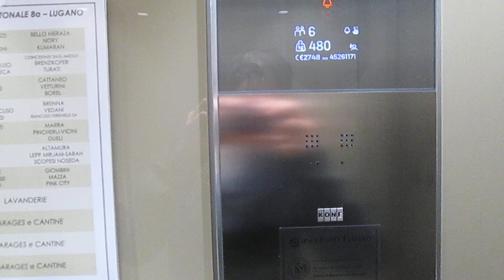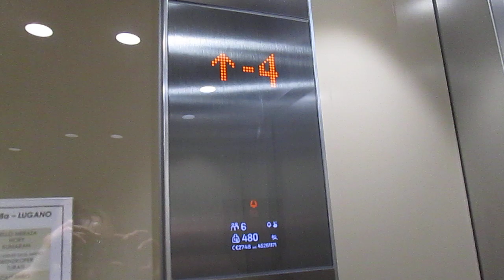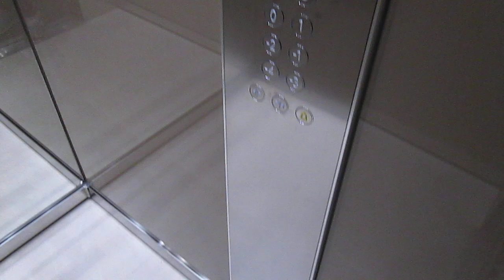Lift Kone @ building "Doliana SA", Via Cantonale 8A, Lugano Switzerland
2303, Matteo Galli, Luigi De Amicis, Andrea Farinelli e agli altri appassionati di ascensori/I dedicated this video at: my big sister Valeria, Paolo, Alex, Daniele, Gregory, Kevin, apbros, Cavallo oscuro, Giuseppe 2303, Matteo Galli, Luigi De Amicis, Andrea Farinelli and at the others lifts fans

Ecco di seguito le caratteristiche tecniche/Following technical informations:
-Marca/Brand: Kone
-Modello/Model: Monospace
-Capacità/Capacity: 480 KG / 6 Pers.
-Piani serviti/Floors served: 11(-4,-3,-2,-1,0,1,2,3,4,5,6)
-Estetica dei tasti e del display/Fixtures: Design D20/D40
-Anno/Year: 2023

Ecco il video dell'ascensore che c'era prima (nel video si vede anche l'ascensore di Via Cantonale 8 dopo che é stato cambiato/here are the video of the lift who was there before (in the video you can see also the lift of Via Cantonale 8 after replacement

Ecco il video degli ascensori che c'erano prima (nel video si vede anche l'ascensore di Via Cantonale prima che venisse cambiato/here are the video of the lifts who was there before (in the video you can also see the lift of Via Cantonale 8 before replacement)